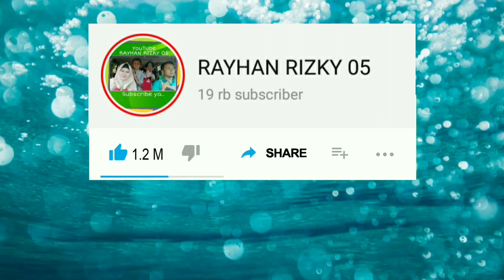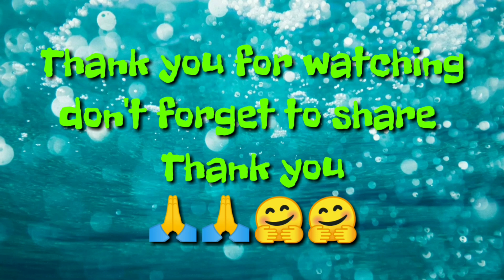Ultraman Zero VS His Teacher Ultraman Leo | Ultraman Zero VS gurunya Ultraman Leo Siapa yang menang?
Ultraman Zero VS His Teacher Ultraman Leo | Ultraman Zero VS gurunya Ultraman Leo Siapa yang menang ya??

game Ultraman Legend Hero video kali ini saya membuatkan request subscriber saya untuk memakai Hero Ultraman Zero Ultraman Belial dan Ultraman Noa

bagi teman-teman yang ingin bermain game ini silahkan download di play Store ya namanya game Ultraman Legend Hero

this time the Ultraman Legend Hero video game I made my subscriber request to use Ultraman Zero Ultraman Belial and Ultraman Noa

for friends who want to play this game please download the Play Store, the name is Ultraman Legend Hero

Support RAYHAN RIZKY 05 channel by SUBSCRIBE, LIKE, COMMAND, SHARE & activate the notification so that friends do not miss the latest videos from my channel .. Free no harm Press the SUBSCRIBE button ..
Enjoooyy ...

Record: Vivo V19
Edit. : Kine Master
Thumbnail: PicsArt